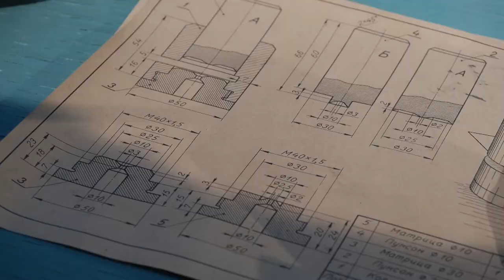Anton Vidokle & Keti Chukhrov in Conversation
Russian Cosmism is a constellation of theories and projects—philosophical, artistic, scientific—informed by the writings of the Russian philosopher Nikolai Fedorov (1829–1903). It brings together discourses of Marxism, Russian Orthodox Christianity, Enlightenment, and Eastern philosophy. Furthermore, it involves conceptions of technological immortality, resurrection, and space travel, and speculates on how these might be materialized through artistic, social, and scientific means.

An event series addressing Russian Cosmism’s relevance today, when philosophical speculation is again entangled with scientific and technological imagination, is devised by SIRIUS director Miguel Amado and Porto-based curator Alexandra Balona in collaboration with Anton Vidokle in parallel with Citizens of the Cosmos, an exhibition featuring films by Vidokle that explore Russian Cosmism through cinematic devices and an engagement with biopolitics, universalism, utopia, revolution, and museology. The event series includes on-site and online talks and discussions with the thinkers and artists Keti Chukhrov, Marina Simakova, Raqs Media Collective, Boris Groys, and Michael Marder. Vidokle’s exhibition is presented at Rampa in 2021 in co production with SIRIUS and support from the Criatório scheme of the Câmara Municipal do Porto and the Fundação Luso-Americana para o Desenvolvimento.

Keti Chukhrov
On Fedorov’s Critique of Western Philosophy

Nikolai Fedorov’s writings and his Cosmist predicaments demonstrate his critical rejection of Western philosophy. This lecture traces the reasons for such defiance and disputes certain premises of it. Both the Cosmist edifice and its philosophy autonomize themselves from God and the religious sermon, but in different ways. For philosophy, detachment from religion results in disabilities of mind, ontological alienation, and decomposition of community. For Russian Cosmism, conversely, detachment from religion evolves as a guaranteed and necessary de-alienation and positivist program that enables full-fledged regulation of all spheres of life and death.

Keti Chukhrov is a philosopher and an associate professor at the School of Philosophy and Сultural Studies at the Higher School of Economics, Moscow.